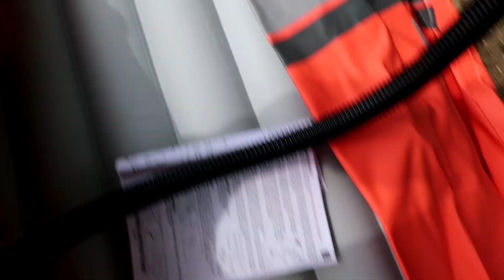FAMILY BOATING TIME VLOG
This was a fun memorial days.  I had so much fun with my kids boating.  Kids had a fund day in the boat we got for Christmas last year.
Hopefully you like our daily vlog.

Thanks.